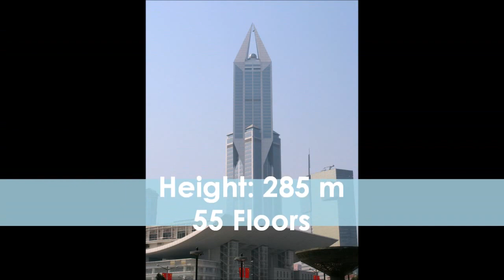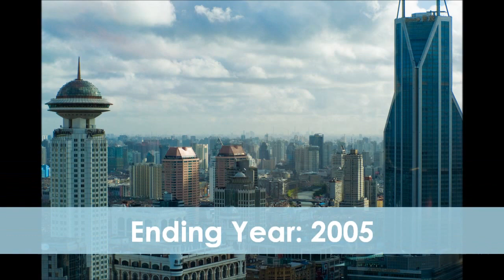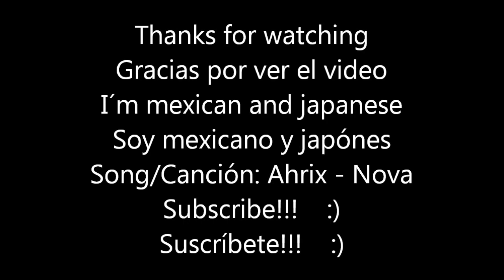TOP 10 Tallest Buildings In Shanghai China 2016/TOP 10 Rascacielos Más Altos De Shanghai China 2016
THIS IS A VIDEO OF THE TOP 10 TALLEST SKYSCRAPERS IN SHANGHAI CHINA IN 2016, FINISHED AND INAUGURATED, THIS TOP DON´T COUNT THE SKYSCRAPERS IN CONSTRUCTION, I HOPE YOU LIKE IT, SOON I WILL UPLOAD MORE VIDEOS LIKE THIS!
ESTE ES UN VIDEO DE TOP 10 SOBRE LOS RASCACIELOS MÁS ALTOS DE SHANGAI, CHINA EN EL 2016, TERMINADOS E INAUGURADOS POR LO QUE NO SE TOMARON EN CUENTA LOS RASCACIELOS EN CONSTRUCCIÓN, ESPERO QUE LES GUSTE, PRONTO SUBIRE MÁS VIDEOS COMO ESTE.